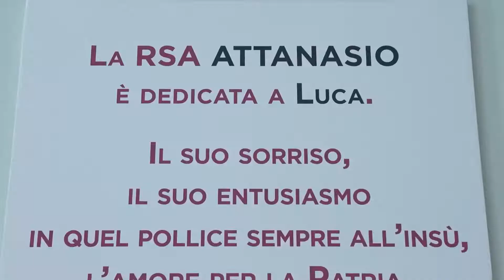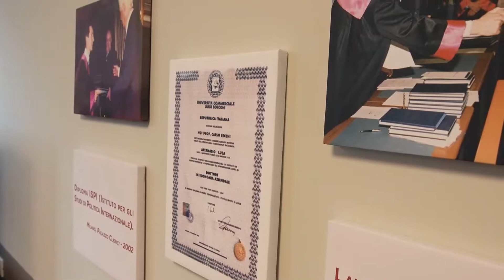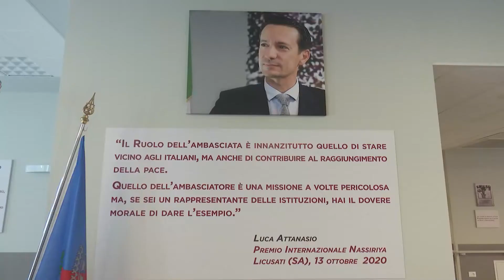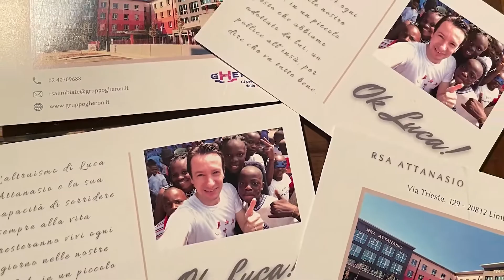Inaugurazione delle nuove Residenze Sanitarie Assistenziali di Limbiate dedicate a Luca Attanasio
Il 7 novembre 2021 a Limbiate sono state inaugurate le nuove Residenze Sanitarie Assistenziali (RSA) dedicate all’Ambasciatore Luca Attanasio.La cerimonia si è tenuta rispettando tutte le normative vigenti anti Covid ed ha riscosso molto successo tra i cittadini di Limbiate. E non solo.Infatti, presenti alla cerimonia, anche giornalisti, fotografi e residenti dei comuni limitrofi. Oltre alla partecipazione della moglie dell’Ambasciatore Luca Attanasio, Zakia Seddiki, e dei genitori, Salvatore e Alida.“Luca nella sua vita si è sempre battuto per i più deboli.Sapere che a Limbiate nasce una struttura che può garantire una giusta e decorosa assistenza agli anziani, spesso soli e indifesi, avrebbe reso Luca orgoglioso della sua città”. L’evento inaugurale è servito a ricordare Luca come Diplomatico, ma anche come marito, padre e Uomo di pace.Numerose infatti sono le testimonianze del suo altruismo e della sua umiltà. E la sua storia è stata di ispirazione per la realizzazione di queste nuove strutture per anziani. All’avanguardia, eco-friendly e sostenibili. Queste Residenze Sanitarie Assistenziali sono pronte ad accogliere anziani non autosufficienti. Con particolare attenzione ai nuclei dedicati alle fragilità cognitive, quali Alzheimer e demenza senile. Ringraziamo il Sindaco di Limbiate, Antonio Romeo, e tutti i cittadini che hanno partecipato all’inaugurazione delle nuove RSA di Limbiate.